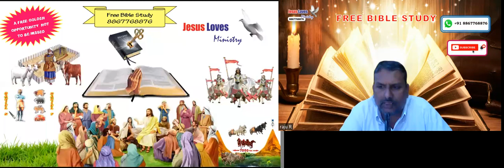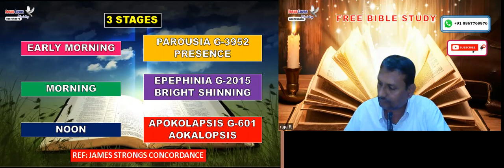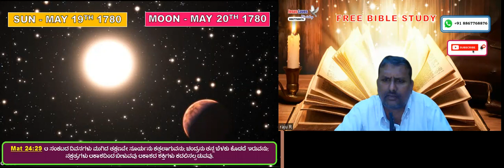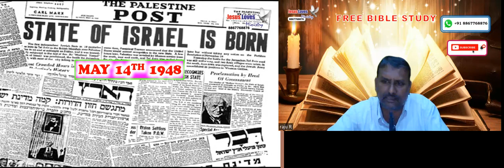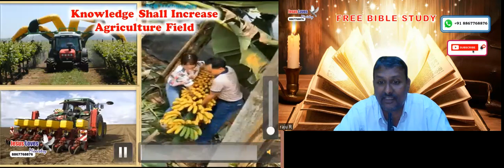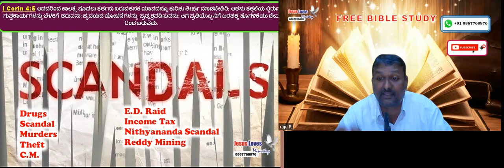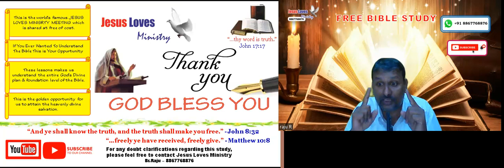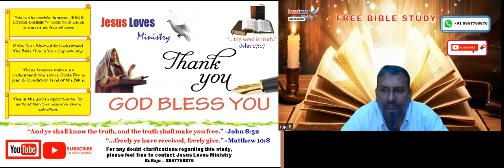Second Coming Part - 3 - Free Kannada Bible Study - Br Raju - 8867768876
Second Coming Part - 3 - Free Kannada Bible Study - Br Raju - 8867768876 - Jesus Loves Ministry